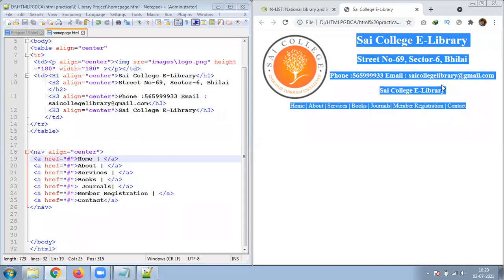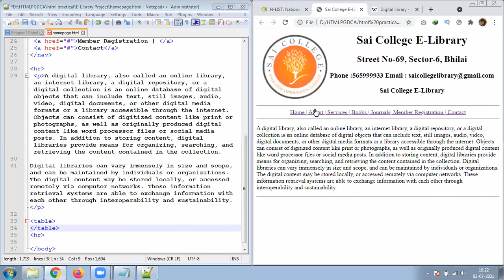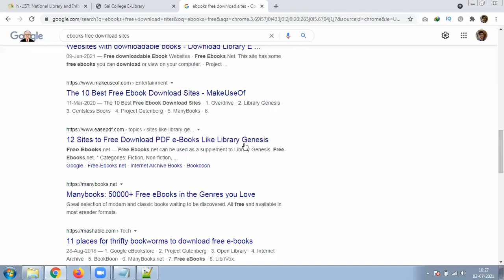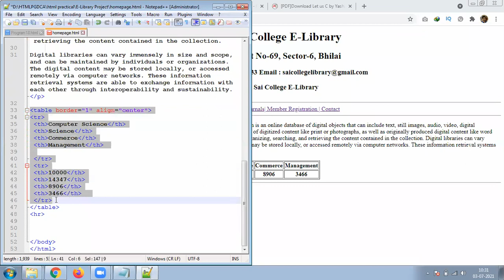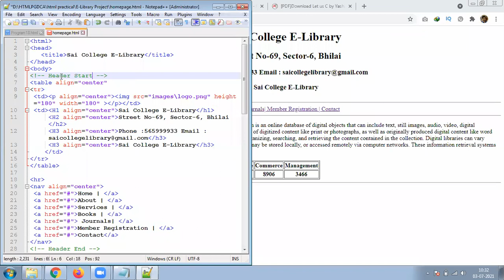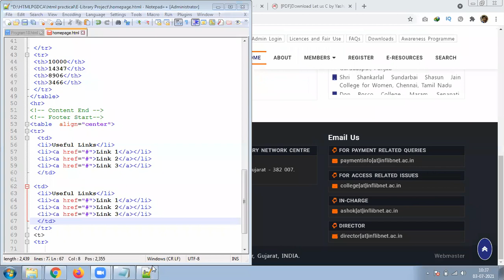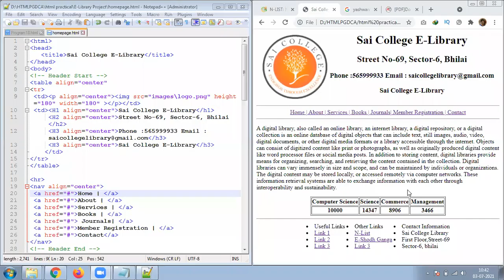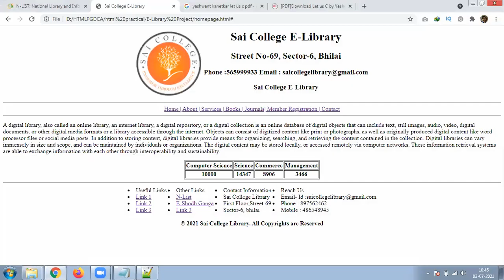Project Class 2 Footer